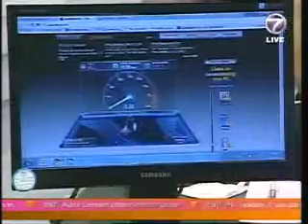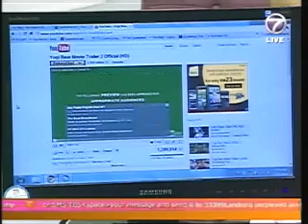Yes 4G: Wing K. Lee on NTV7's The Breakfast Show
Our CEO Wing K. Lee conducts an unprecedented live speed test on NTV7's The Breakfast Show.